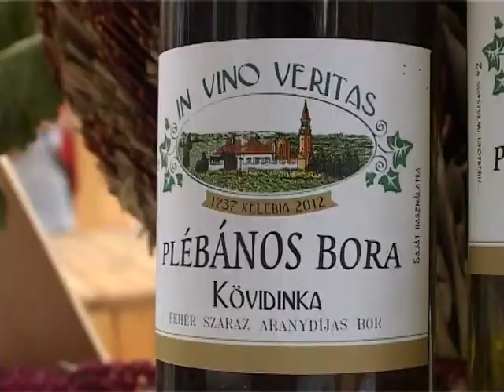23 09 Kelebia B